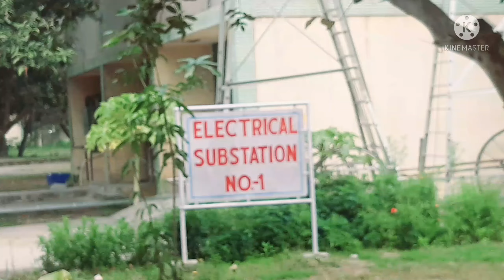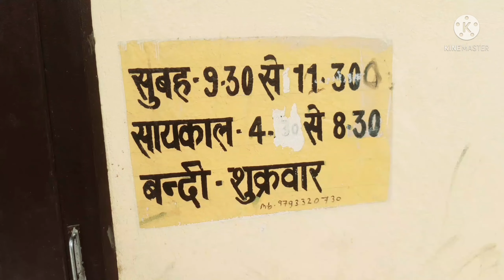AataChakki || Raja tiwari vlogs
My Instagram ID rajrtr007

Hello dosto aap sab kaise ho maine iss video mai  township ka half review aur atachakki substation ka full review diya hai.